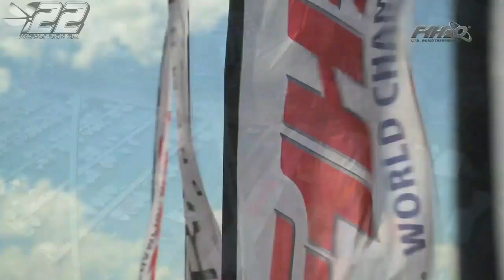2015.40 - EVIAN France - F1 WC - 02 - powerboat.free.fr - #22 POWERBOAT RACING TEAM